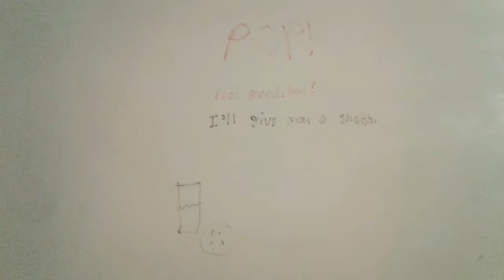Drawing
There. Happy now?